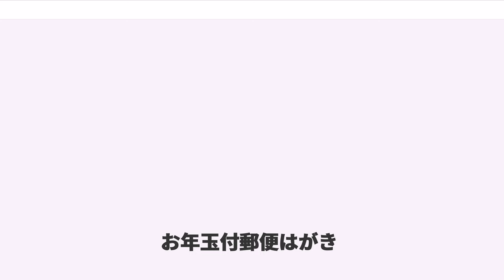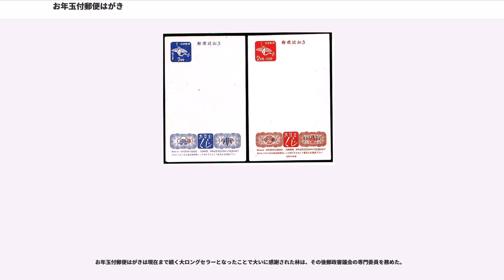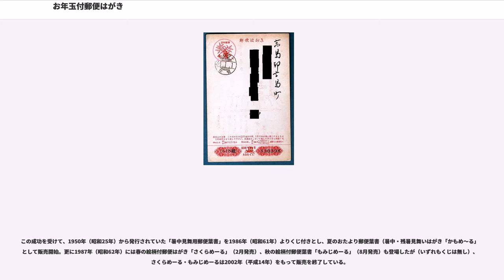お年玉付郵便はがき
お年玉付郵便はがき（おとしだまつきゆうびんはがき）とはいわゆる年賀はがき（ねんがはがき）のことで、お年玉付郵便葉書等に関する法律に基づき日本郵便株式会社が発行する郵便はがきのひとつである。年賀状として用いるために、原則として11月1日に発売されるのが通例である。あくまで「年賀状に用いるための葉書」であるが、年賀はがきを指して「年賀状」と呼ぶ例も散見されている。

発売初年度は1949年で同年12月1日の発売であった。

年賀はがきを郵便ポストに投函すると年末まで郵便局に留め置かれ、元日に配達される仕組みになっている。これを年賀特別郵便の取扱いという。

年賀はがきではない通常の郵便はがきや封書でも、切手部分の下に年賀と朱書きすれば同様に扱われる。逆に年賀はがきを年賀状とせず通常の郵便はがきとして扱う場合は「年賀」の表示を「×」などで消し、年賀郵便として扱わないよう明示しなければならない。

2017年（平成29年）6月1日に行われた郵便料金改定により、通常はがきの料金が52円から62円に改定されたが、年賀はがきについては12月15日から翌1月7日までの間に差し出されたものに限り、従来通り52円となった。。しかし、この取扱いは2018年（平成30年）用の1年限りで終了し、2019年（平成31年）用からは年賀はがきも通常はがきと同額になった。

また料額印面下部には予め消印様の文様が印刷されているため、特に申し出ない限り消印されることはない。このような事前消印のことをプリキャンセルという。ただし1月8日以降に差し出したものからは消印を押される。また、私製葉書で差し出された場合に、年末に処理されても日付が「元旦」で時刻表記部分が「年賀」となった消印が使用される場合がある。また2001年用には、プリキャンセルがあっても早めに出された場合に「新世紀記念」として特別なデザインの機械印が使用された事がある。

なお、郵便番号7桁化を前にした準備期間として、1998年用の年賀はがきは差出人側の新郵便番号を知らせる目的で差出人の郵便番号枠のみ7桁のものが発行された。1999年用の年賀はがきは、5桁仕様のものと7桁仕様のものが二種類発行された。写真用インクジェット紙タイプのものは2006年用から発売された。

2007年（平成19年）には、日本郵政公社の指定した日付で郵便ポストに投函しているにも関わらず、平成19年1月1日に年賀状が届かない郵便遅配が大量に発生し、利用者から苦情が挙がった。

2017年（平成29年）用は、約3,142,077,000枚が発行された。

郵便局員には部署にかかわらず、様々な販売ノルマが課せられており、お年玉付郵便はがきも販売ノルマの1つである。ノルマ達成のため親類や知り合いなどにも販売することになるが、過大なノルマのため自爆営業をし、金券ショップに売る局員が後を絶たず、また、その差額は社員や期間雇用社員の自腹となる。そのため金券ショップでは、額面金額より安価で入手することが出来る。

付加金付きのものと、付加金が付かないものとの2種類がある。

売価は2017（平成29）年用については52円であった。これに寄付金と図画等経費を乗せて57円で販売するもの、地方版としてある程度のカラー画像を裏面に印刷した年賀はがきが存在する。光沢紙の62円のものもある。なお、前述の年賀はがき料金が適用される期間以外に差し出す場合は、通常はがき料金との差額分の切手を貼り足す必要がある。

広告付きのものは2013年の年末発売分までは45円で販売されていた。更に、郵政民営化後初となる2008年用ではカーボンオフセットという地球温暖化防止はがきが加わったが、2012年用の発行をもって中断している。2009年用では、いろどり年賀「うぐいす」・「もも」として両面に色がついたものが加わった。2011年用では一部の郵便局で香り付き年賀状も10枚700円で販売された。

年賀はがき、また年賀切手にはお年玉くじが付いており、毎年1月に抽選がある。

当選した番号の付いたはがきを持っている場合は、郵便局に持参すれば切手シートについては窓口で即日交付してもらえる。1等や2等の賞品は後日郵送となる。また、当選はがきについては無効（交付済）であることを示す消印が右下の番号の上に押される。なお、郵便局によっては法令での根拠は無いが、引き換え時に運転免許証等本人確認ができる身分証明書が必要となる場合もある。

かつては、郵便局員がその当選番号が印刷され...